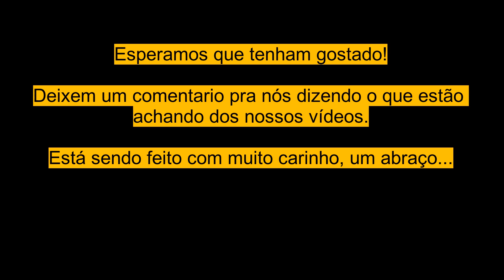COOKIES SAUDÁVEIS - PRÉ TREINO CASEIRO E BARATO / PRÉ TREINO CASEIRO E BARATO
Nesse vídeo mostramos como fazemos nosso pré treino sem açúcar e de forma saudável , serve também como lanche e café da manhã ...
In this video we show how we do our pre workout without sugar and in a healthy way, it also serves as a snack and breakfast...